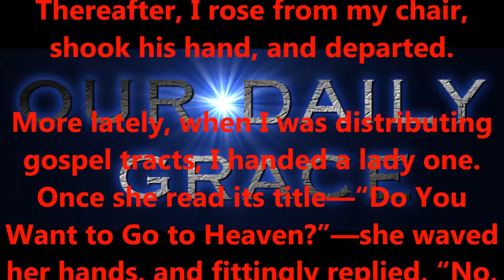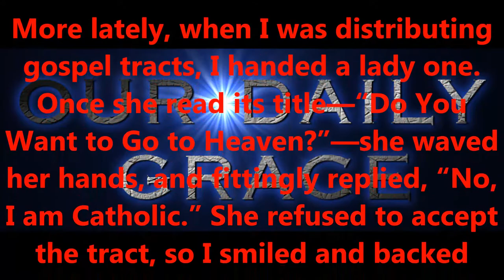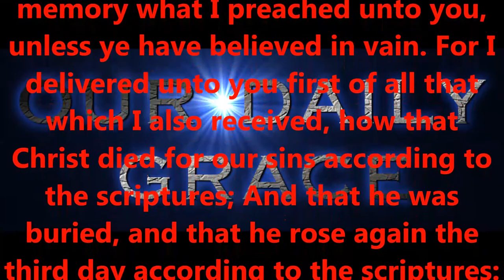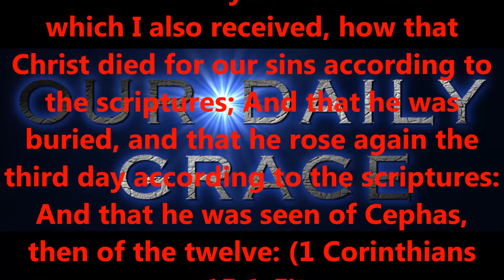THEY BELIEVED NOT ON HIM ....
Produced by,
Lonnie Martin

Written by,
Shawn Brasseaux
Lonnie Martin